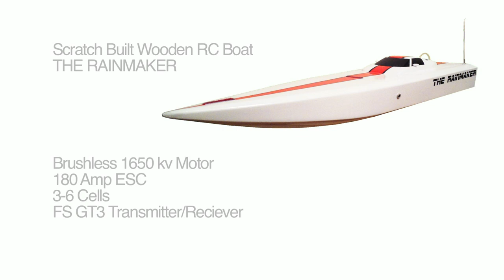Rainmaker in the chop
This is what my boat was built for. Choppy waters.